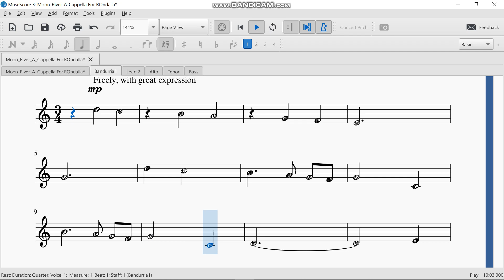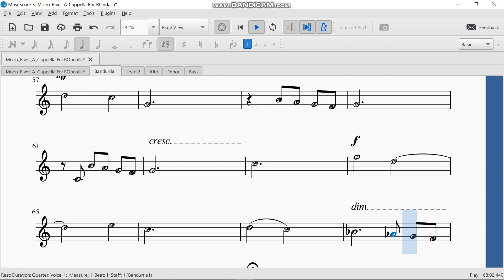Moon River Bandurria piece with melody guide and metronome